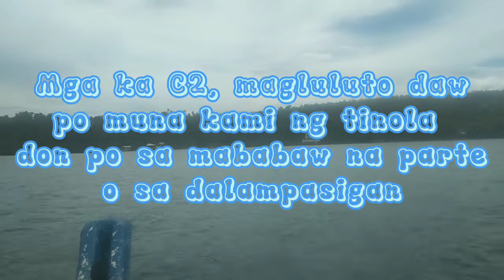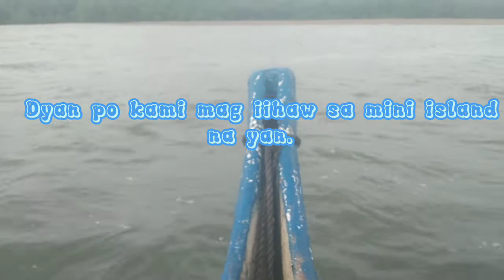CATCHING BISUGO FISH | Threadfin breams | FISHING WITH FRIENDS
Nangawil po kami sa dagat at ilog kasama ko po ang mga kaibigan ko. Naghahandline fishing po kami at nakakuha po kami ng mga (BISUGO) or THREADFIN BREAM FISH at niluto po namin ito lahat.

Salamat po sa inyong panonood mga ka c2. GOD BLESS po sa inyong lahat. 🙏🏼